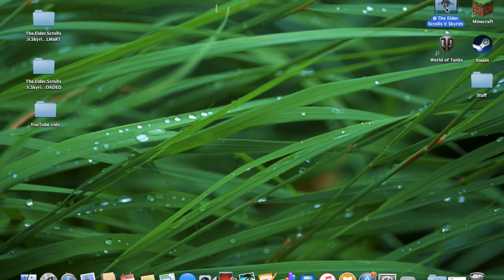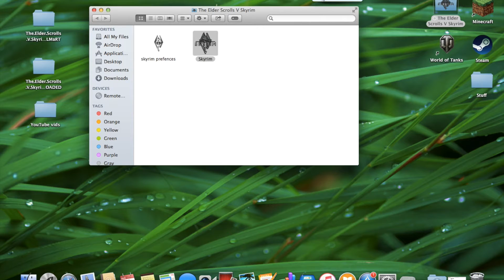2. Skyrim: Unbound Part 2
The very first quest in Skyrim